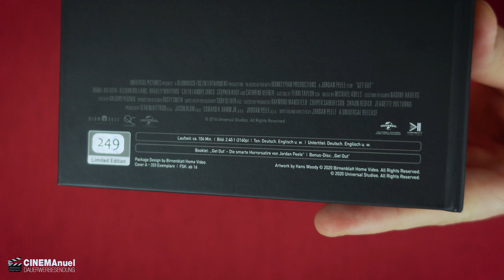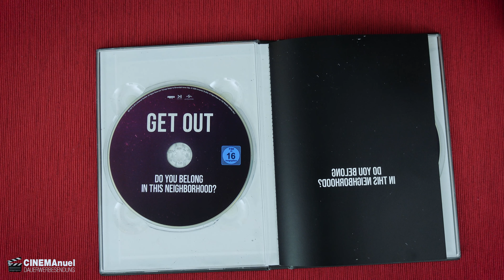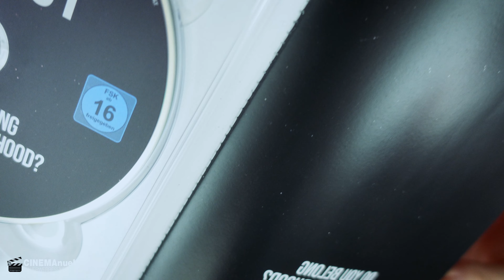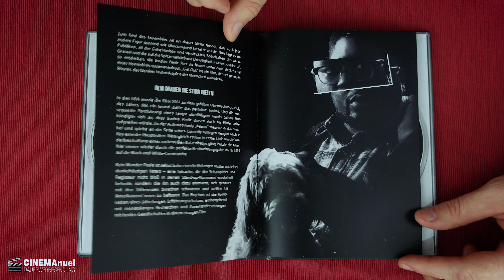Das KRITISCHE "Unboxing" zu GET OUT im 4K MEDIABOOK von BIRNENBLATT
Get Out - 4K + Blu-Ray Mediabook - Cover A von Birnenblatt "Unboxing" Video

▬ VIDEO EQUIPMENT ▬▬▬▬▬▬▬▬▬▬▬▬

⭐️Objektiv: Canon EF-M 22mm F2
⭐️Kamera 2: Sony Vlog-Kamera ZV-1
⭐️Kamera 3:DJI Pocket 2
⭐️Drohne: DJI Mavic Mini
⭐️Mikrofon: Rode smartLav+
⭐️Zoom H2N Handy Recorder
⭐️K&F Concept 170cm Kamerastativ

Vielen DANK!

▬ Social Media ▬▬▬▬▬▬▬▬▬▬▬▬▬▬▬